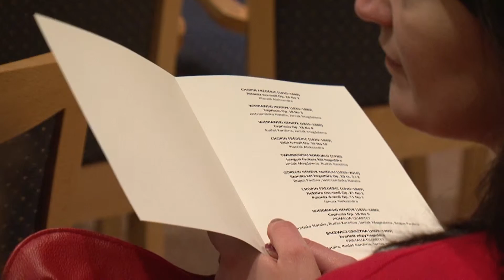VII. Lengyel Zenei Fesztivál